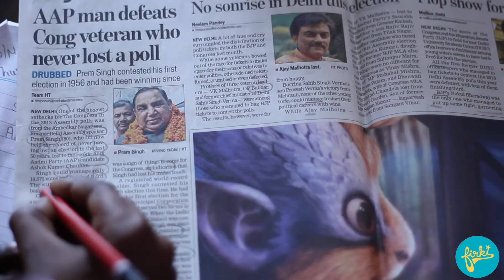Reading Fluency Strategies